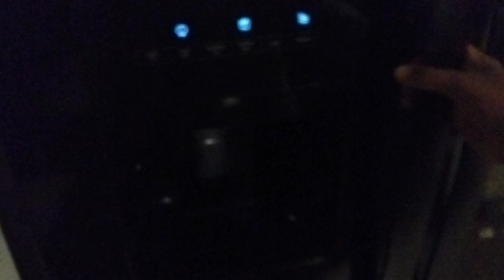August 28, 2024